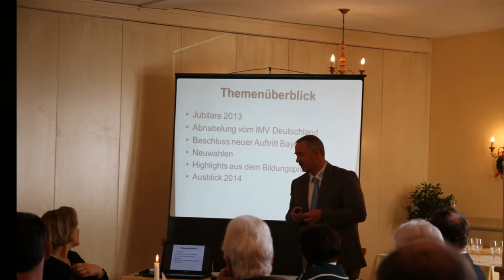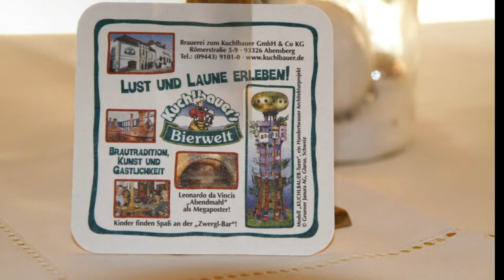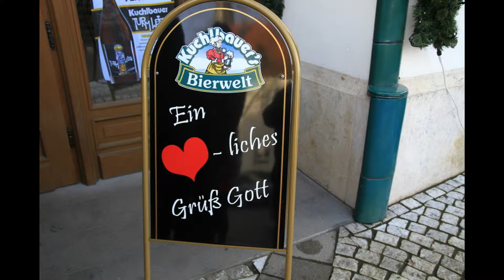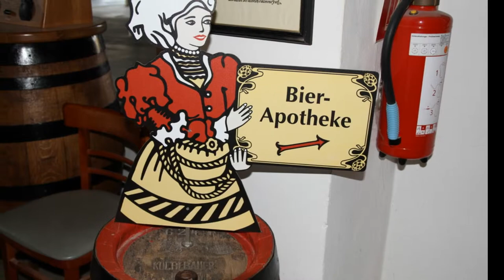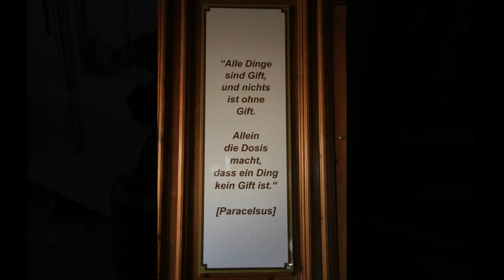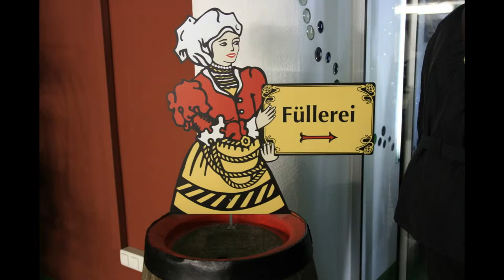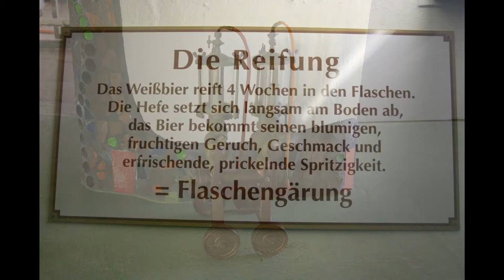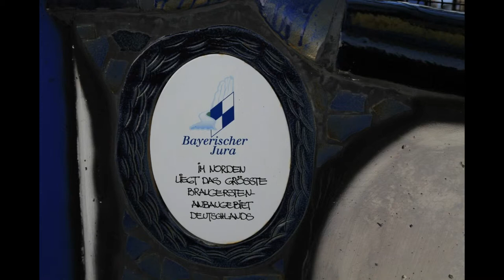Kuchlbauer in Abensberg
2014 Neujahrsempfang der IMV München/Obb. e.V.
mit anschließender Besichtigung der Brauerei Kuchlbauer